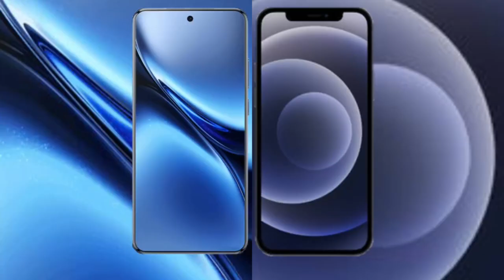Vivo X200 Pro vs iPhone 12 Review